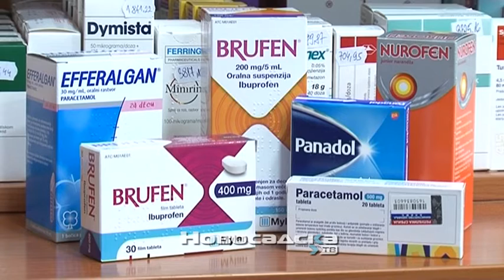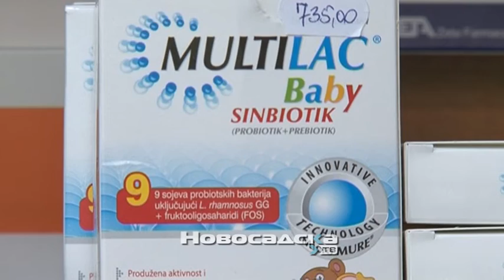Putna apoteka za letovanje